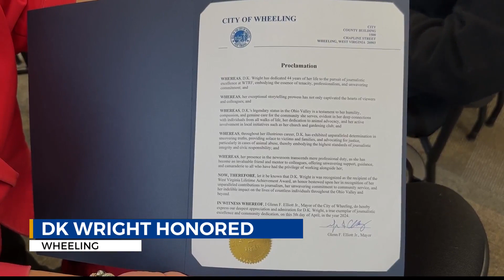April 5 officially proclaimed D.K Wright Day in Wheeling